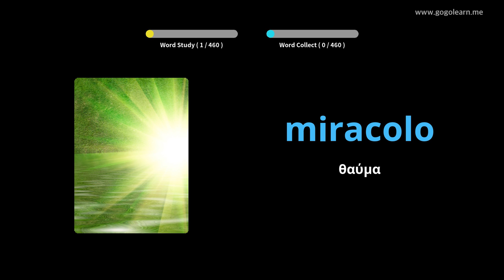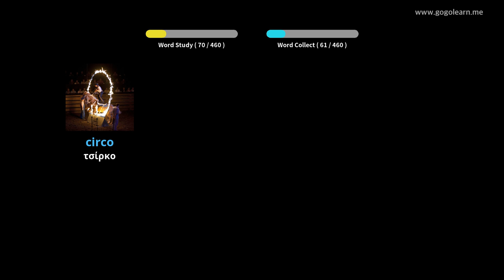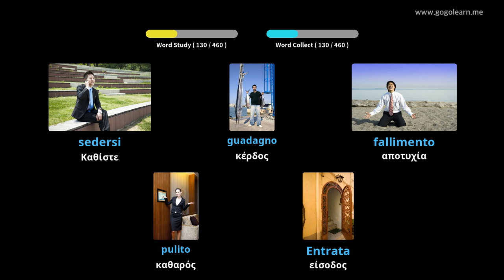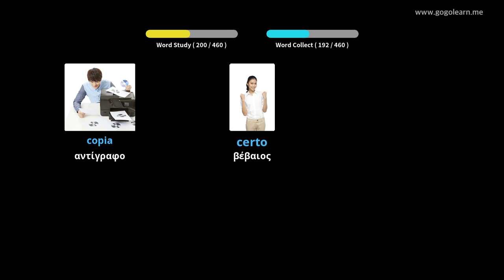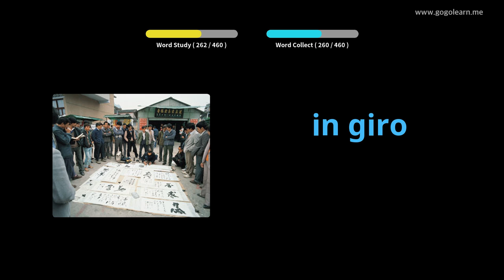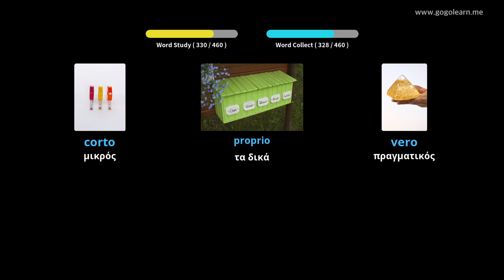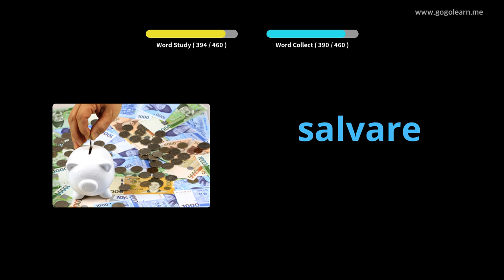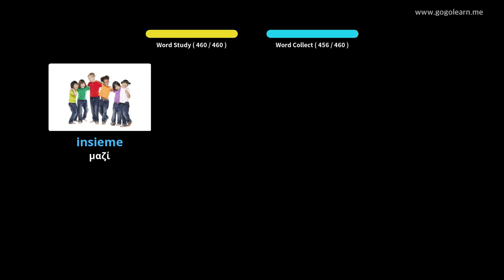Ιταλικό λεξιλόγιο Δημοτικό σχολείο | Golearn